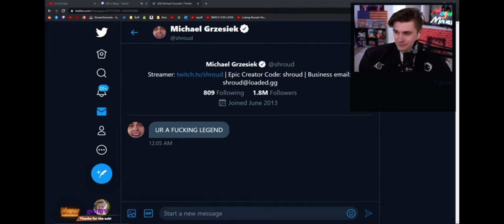Ludwig accidentally leaks his DM’s with shroud